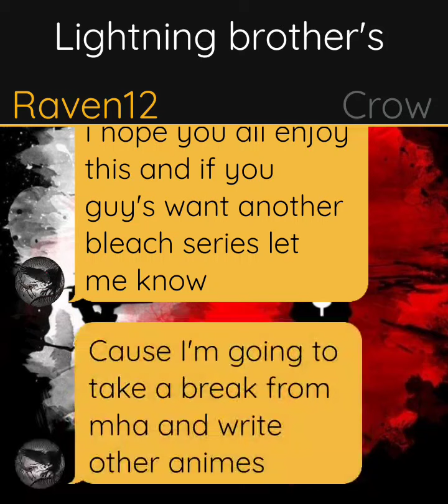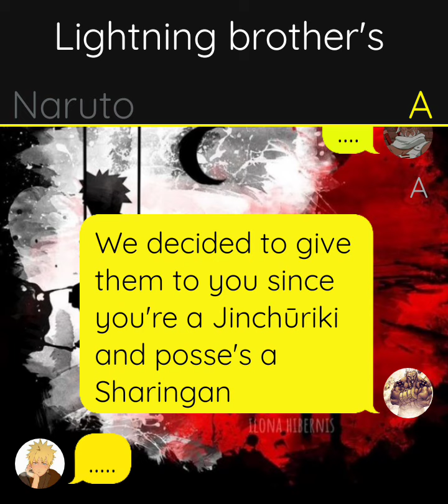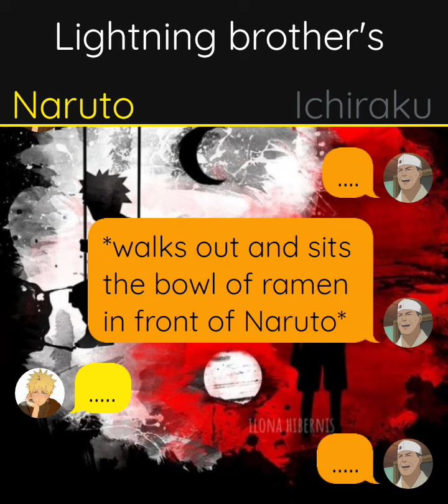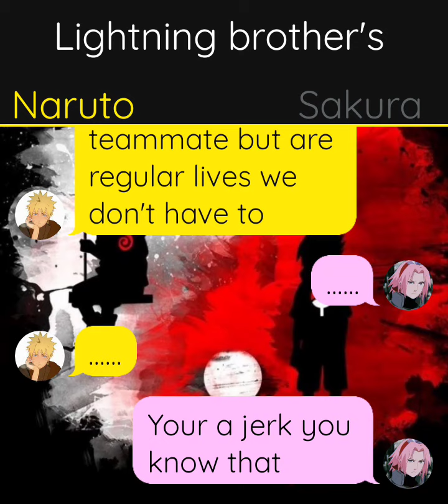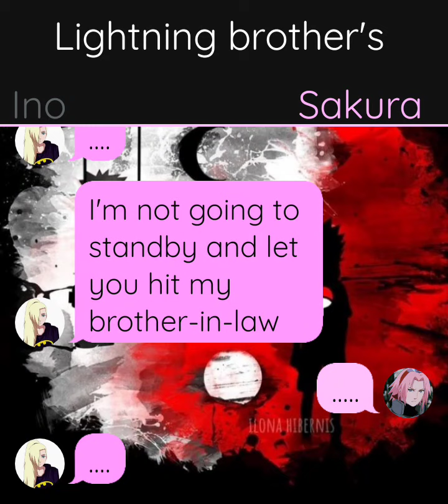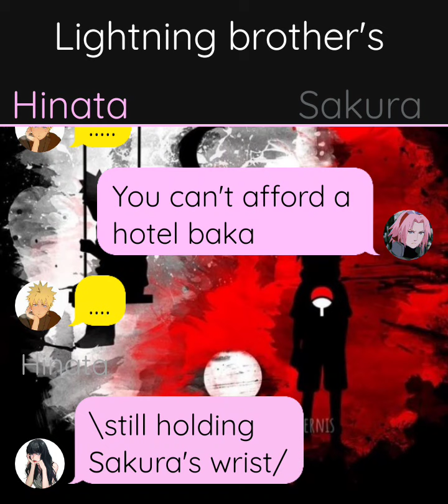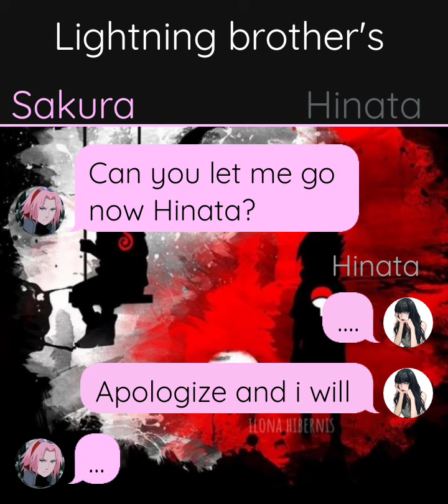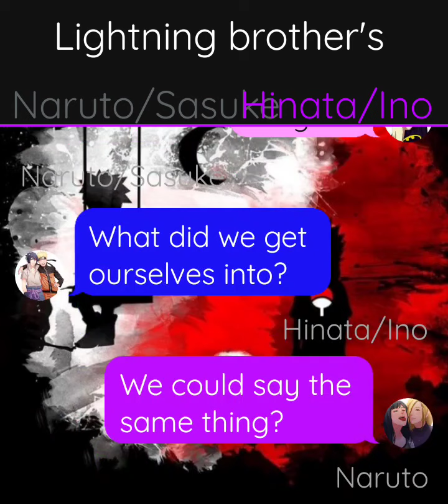Naruto texting story part 2